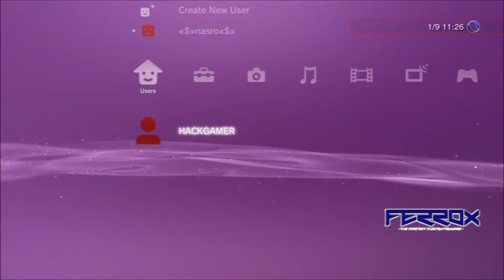mod menu bo2 zombie ps3 DEX CEX online